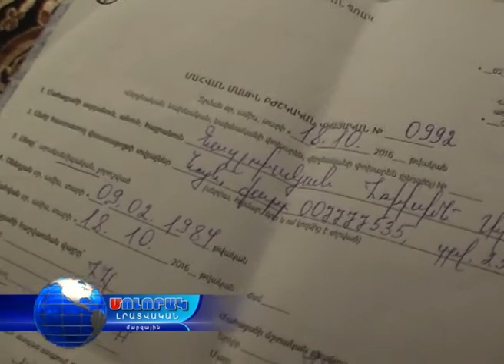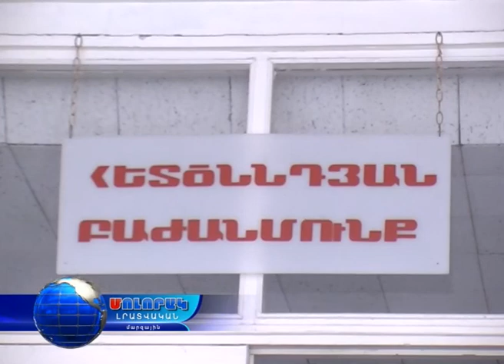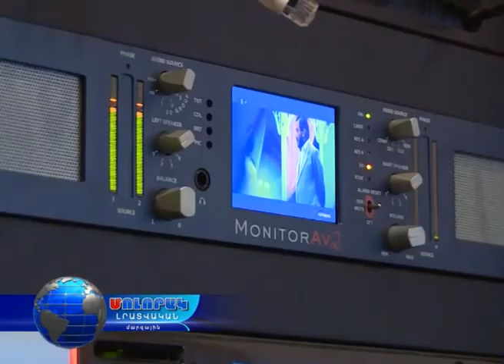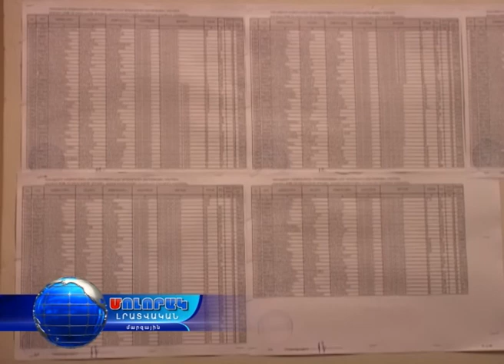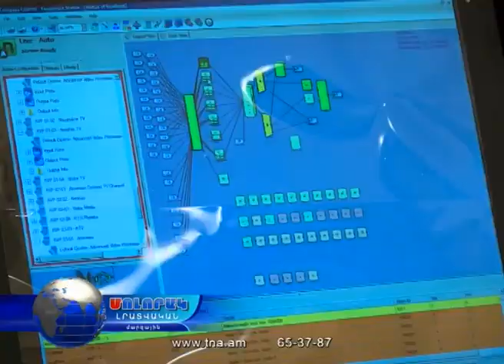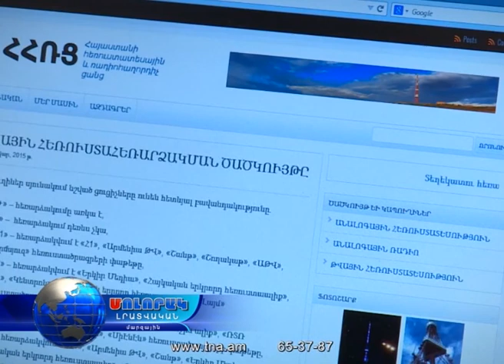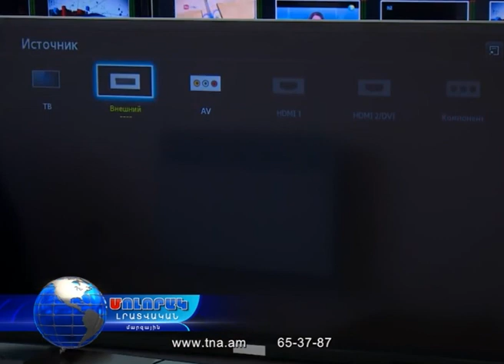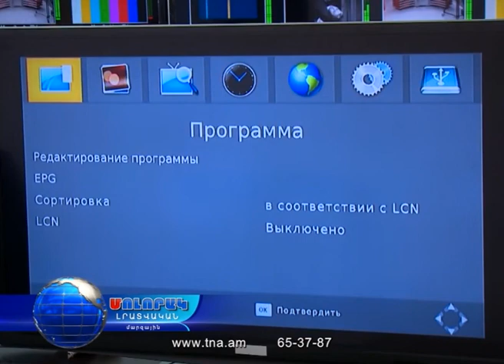Մոլորակ լրատվական գլխավոր թողարկում 19.10.16